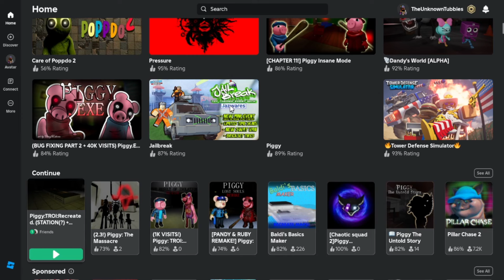Piggy: The Result Of Isolation (Recreated) - Chapter 1 And 2 Full Gameplays.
TROI Recreated? More Like... TROI Inaccurate.
Bro Stole Georgie's Model From TROI Remade... And The Game Look Crap!
Make a Better Game Next Time. And Don't Rush It. Dumbass!

 And Darkness, If You Are Seeing This. STOP DATING 10 YEAR OLD GIRL YOU WEIRDO!!

Game By Darkness The Stealer

Ignore This Stupid Algorithm.
Roblox (/ˈroʊblɒks/ROH-blocks) is an online game platform and game creation system developed by Roblox Corporation that allows users to program and play games created by themselves or other users. Created by David Baszucki and Erik Cassel in 2004 and released in 2006, the platform hosts user-created games of multiple genres coded in Lua. For most of Roblox's history, it was relatively small, both as a platform and as a company. Roblox began to increase in the second half of the 2010s, and the COVID-19 pandemic has accelerated this growth.

Roblox is free to play, with in-game purchases available through a virtual currency called Robux. As of August 2020, Roblox had over 164 million monthly active users, including over half of all American children under 16. Although Roblox has received generally positive reviews from critics, it has faced criticism for its moderation, microtransactions, and allegations of exploitative practices toward children.

Timestamps:
00:00 - Intro
00:17 - House (?)
08:46 - Station (?)
15:58 - RP
20:16 - End